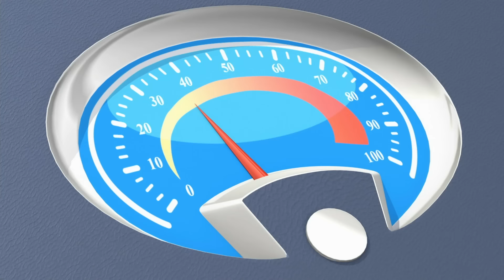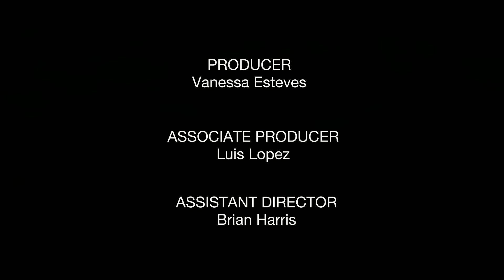Learn with Tonka Chuck | Special Delivery COMPILATION | Cartoon for Kids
Chuck is eager to help out around the truck stop but he may need a little support from his friends.

Feeling underappreciated, Biggs begins to mimic Chuck in an attempt to gain the respect of the group.

Chuck and friends start an astronomy club but their own rules get in the way.